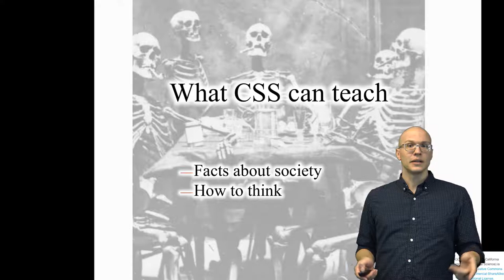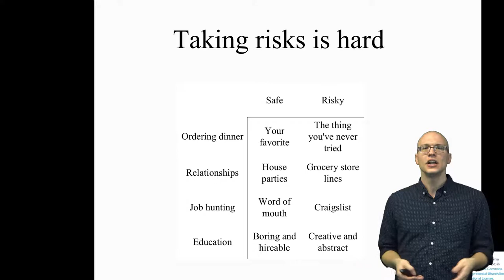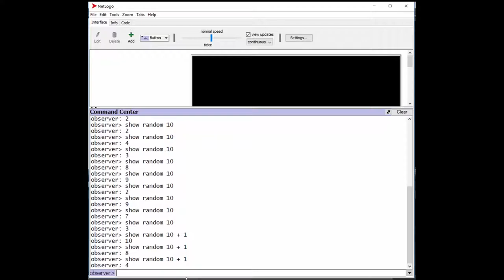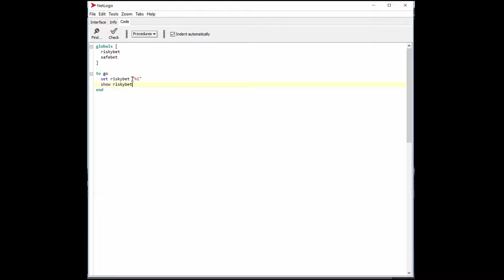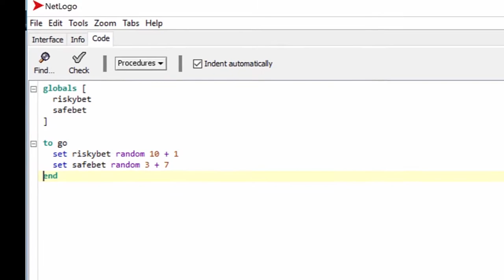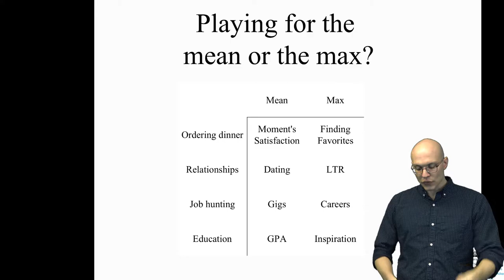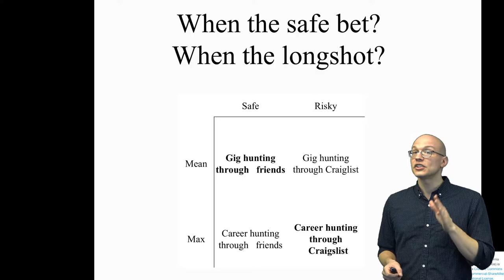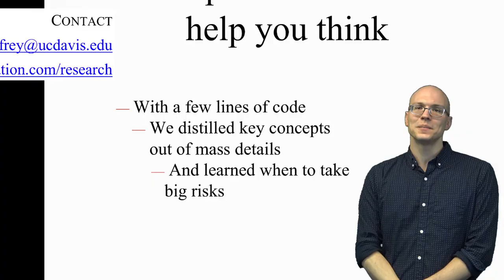UCCSS Frey UCD: When to take risks